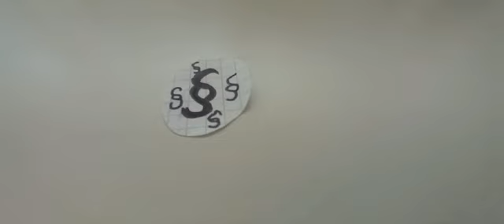Die Kosten des Plastikmülls